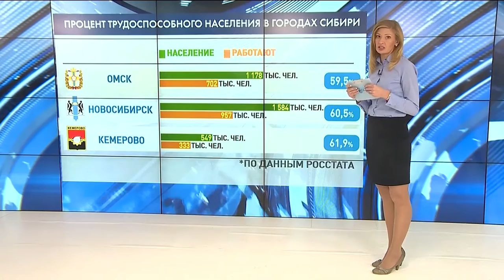Средний возраст жителей городов Сибири